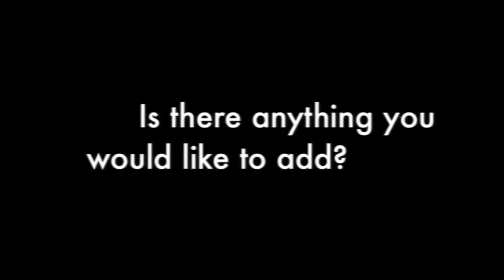AOW Catapult - Emerging artist interview.mov